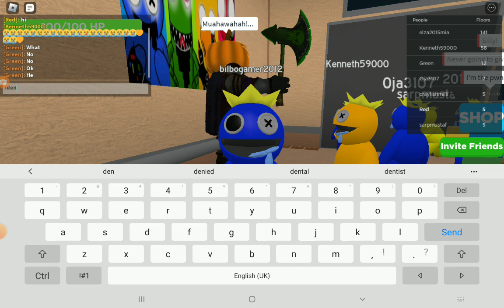plush Town season 7 episode 10 roblox with blue